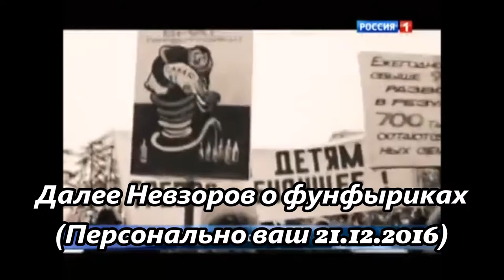Настойки, фунфырики. 30 лет без изменений